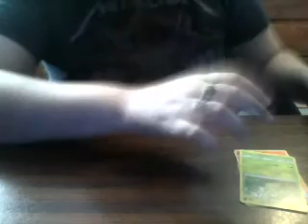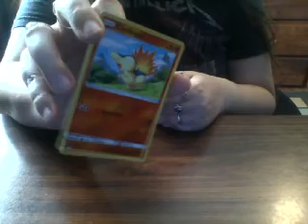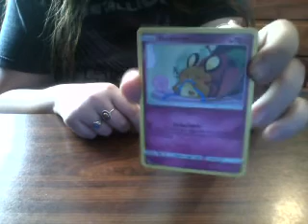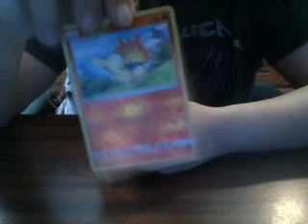Pokemon Card Opening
Join me as I open my very first packs of Pokemon cards! I'm doing this to celebrate my return to Pokemon Go after the game stopped working for me on my old phone. Here's to new beginnings as I begin the next chapter. Please excuse my pronunciations of these Pokemon. My Trainer code is here if you'd like to add me: 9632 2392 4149